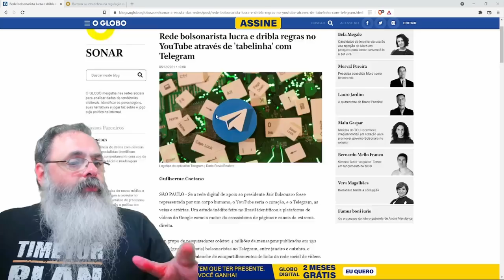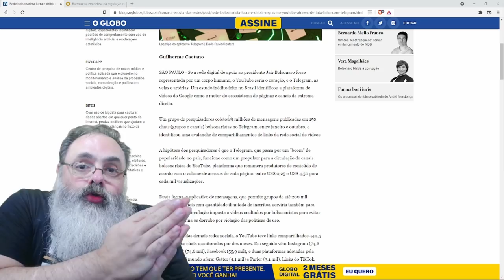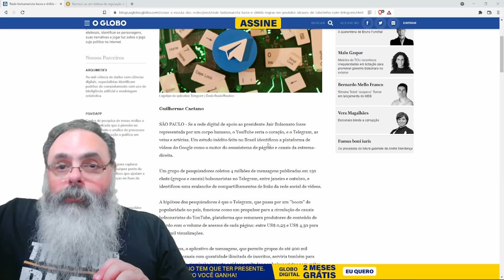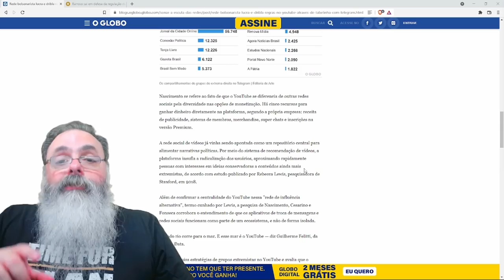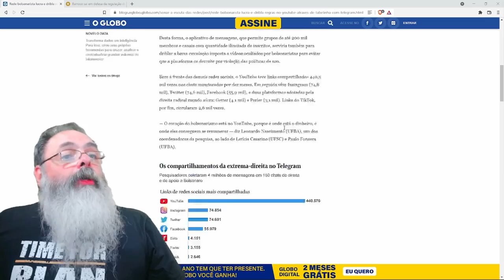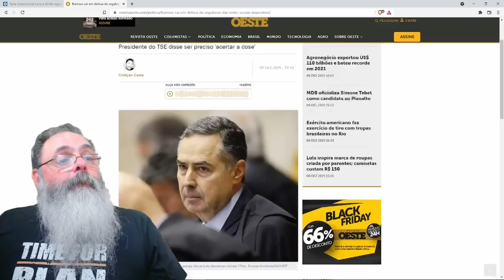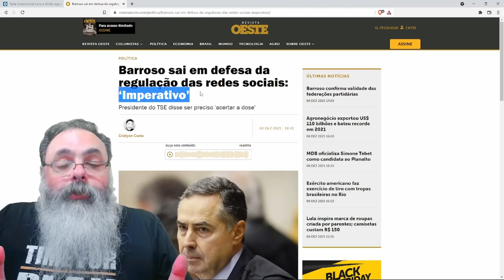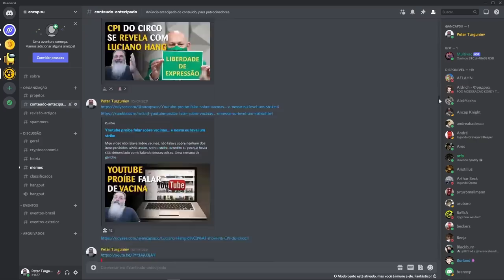Pesquisa do jornal "O Globo" mostra que socialistas não entendem o básico de redes sociais